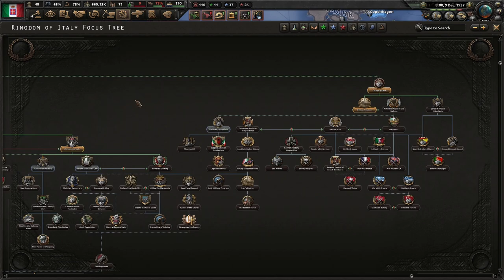God Said No More Mussolini! Hoi4 - By Blood Alone DLC, Italy, Secret Pope Path #1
In this campaign, we get the secret Papal/Pope path that Italy has. While we take a bit too long in the first episode, the following episodes are more efficient and sped up. I hope you enjoy!